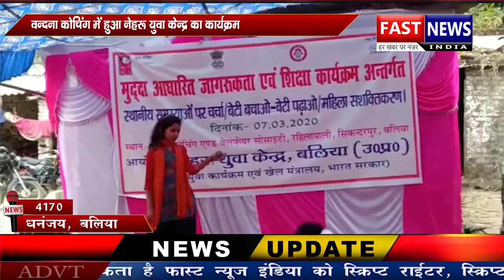भूगोल की प्रवक्ता बनी पूनम यादव परिवार में खुशी की लहर